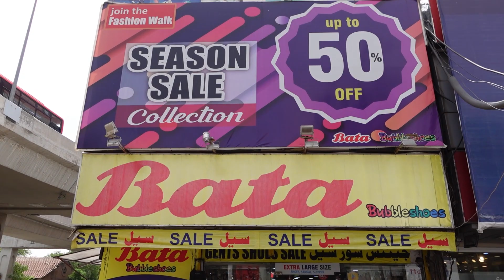Handmade Shoes Market In Rawalpindi | Peshawari Chappal | Handmade Shoes In Pakistan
aj main ap ko Rawalpindi ki 1 Aisi market k baray main batao ga Jaha say p ko gents k handmade shoes Peshawari chappal sandals kids variety or is k elawa ladies k sandals shoes wagira Kafi Kam price main mill Jaye gi

Bata shop main Sadder Bank Road Rawalpindi near metro last stop